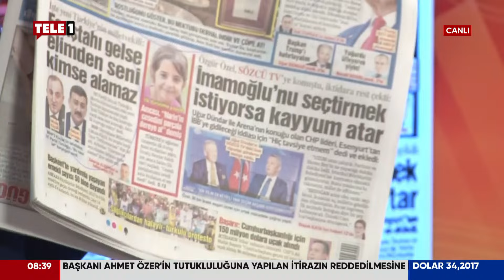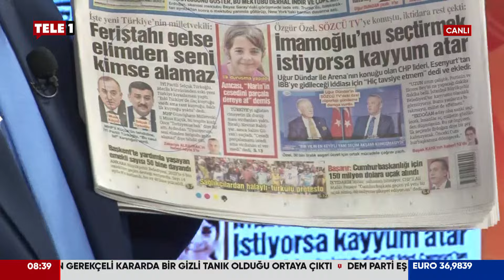Musa Özuğurlu Erdoğan'ın sözüyle anlattı: Türkiye'ye kayyım çoktan atanmış Erdoğan da bunun vekili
Musa Özuğurlu Erdoğan'ın Türkiye'siz Avrupa güvende olmaz sözüne karşılık haber başlıklarını göstererek anlattı.